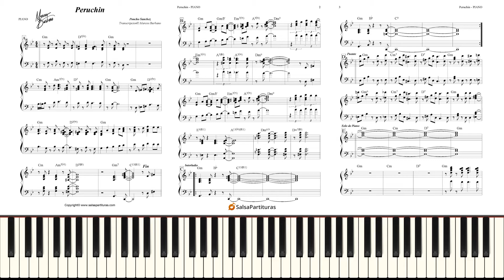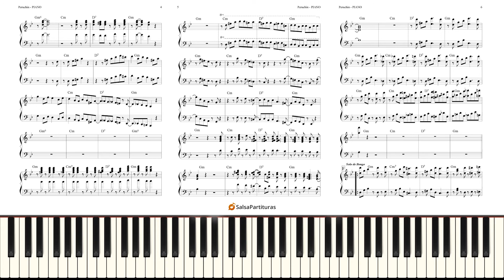PERUCHIN Poncho Sanchez Video Tutorial Piano Sheet Music